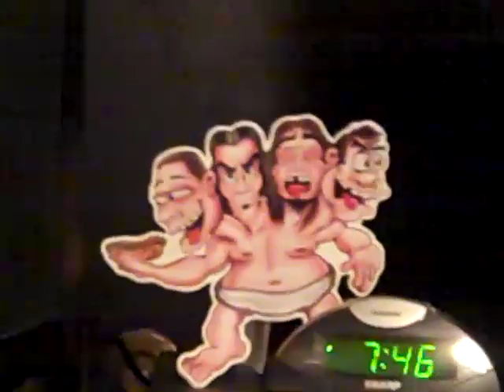Testosteroso- In The Studio Part 2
Testosteroso "Four Fathers" NOW AVAILABLE!!!
or. Go to Itunes and download that shit!!!

Check out Testosteroso hard at work on their new full length "Four-Fathers", coming late January.